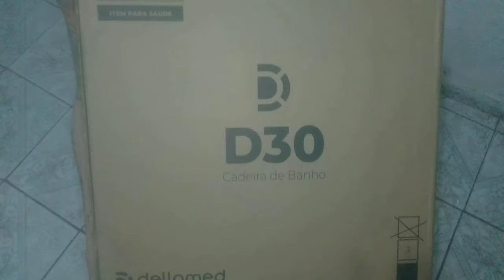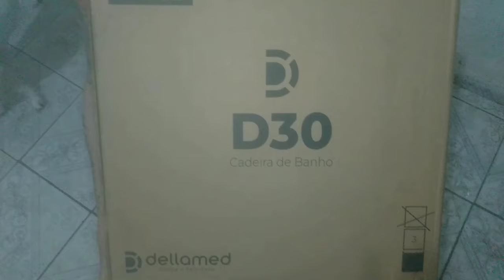MINHA ROTINA: KAFTA RECHEADA. AGRADECENDO CADEIRA BANHO PRESENTE DO CASAL HELGA E EMÍLIO PARA PIERRE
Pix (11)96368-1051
DOAÇÕES PARA RAMPA DE PIERRE...

Tornem-se Membros do Canal.
Valores à partir de R$ 1,99 por mês.
A união faz a Força.